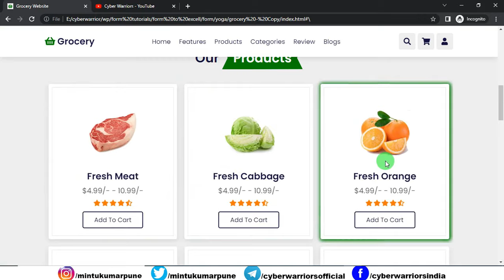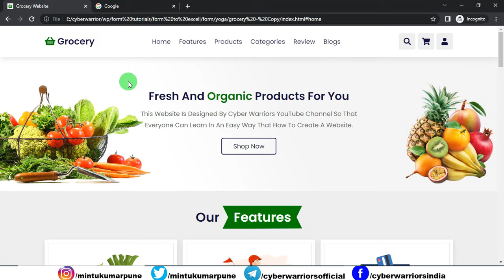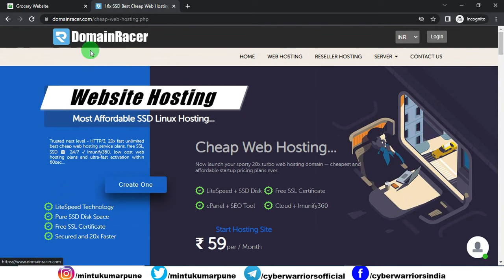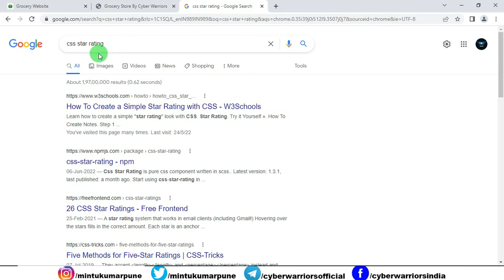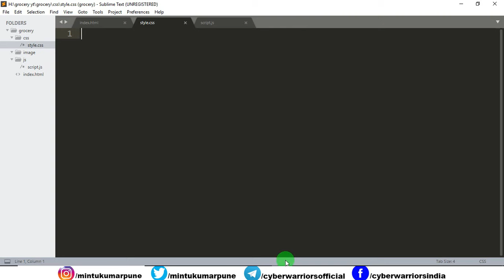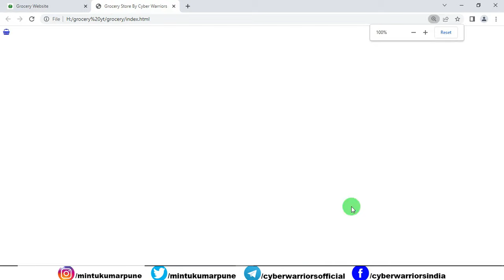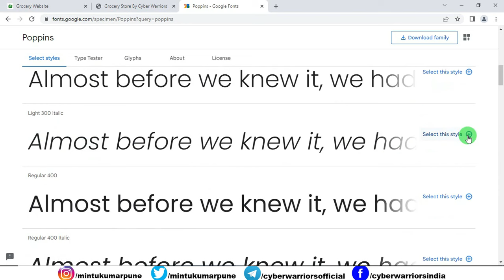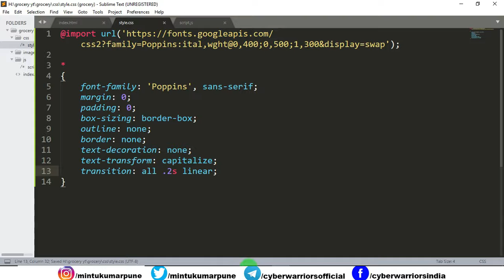How to create a website using HTML and CSS | Create a Responsive Website Using HTML,CSS & JavaScript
In this video, I will teach you how you can create a Website using HTML/ CSS and JavaScript. In this series we will be creating a Grocery Store website using HTML/ CSS & JavaScript.